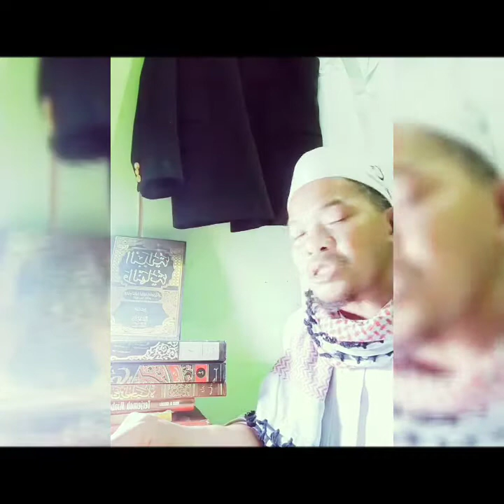16 Juli 2020